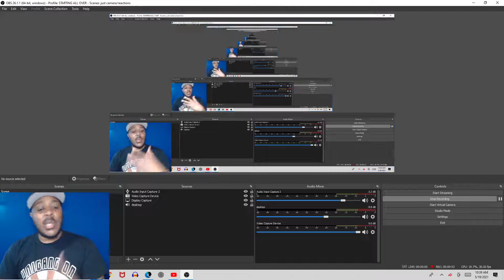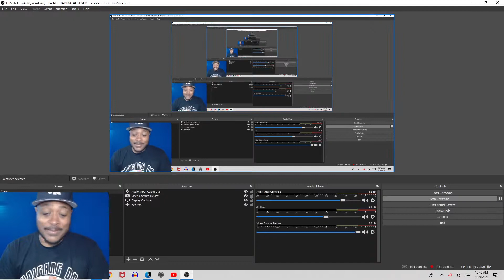HOSIER WANTS ALL THE SMOKE TOO! Hosier-Beef Reaction